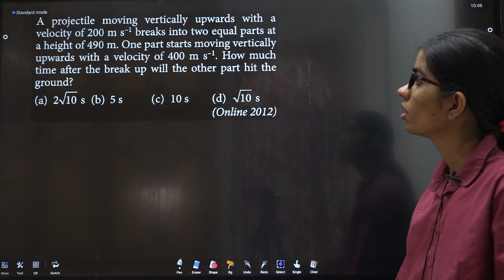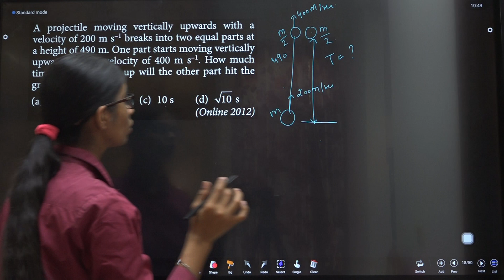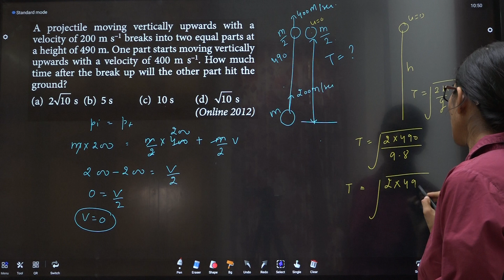A projectile moving vertically upwards with a velocity of 200 m s ^ - 1 breaks into two RT DTS 12 Q5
A projectile moving vertically upwards with a velocity of 200 m s ^ - 1 breaks into two equal parts at a height of 490 m. One part starts moving vertically upwards with a velocity of 400 m s ^ - 1 How much time after the break up will the other part hit the ground?